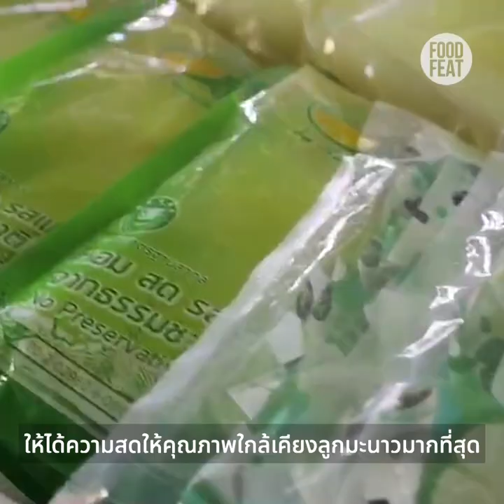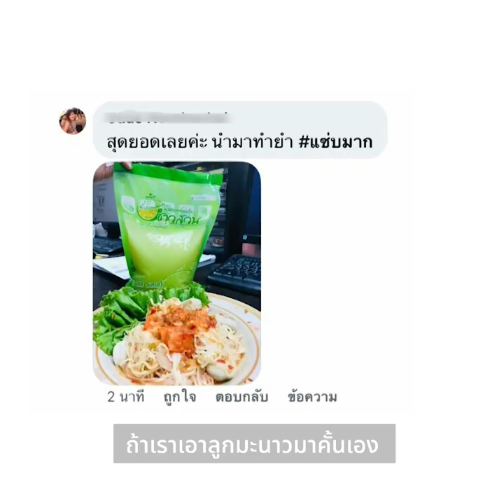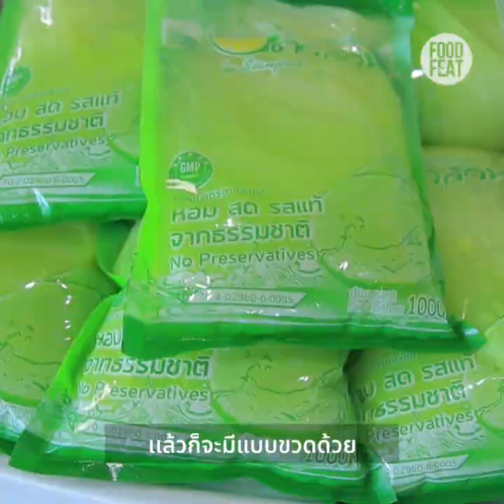มะนาวชาวสวน | Food Featuring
อยากกินยำแซ่บ ๆ แต่มะนาวแพ๊งแพง ไม่ใช่ปัญหาอีกต่อไป
เพราะอะไร ? ไปฟัง คุณศิริฉัตร อริยะวุฒิพันธ์ กันค่ะ

พิกัด
น้ำมะนาวชาวสวน น้ำมะนาวพร้อมปรุงอาหารและเครื่องดื่มได้ทุกประเภท